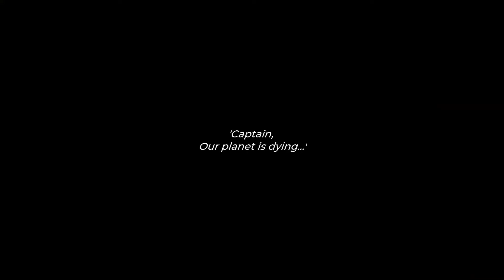Earth Analog Final Trailer [2021]